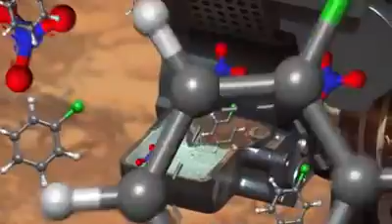Why we are going to Mars???